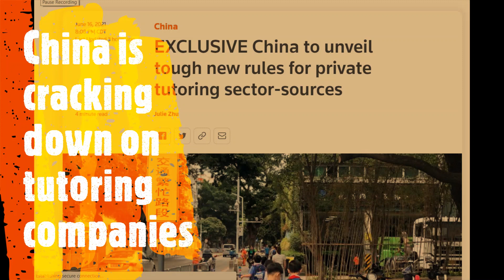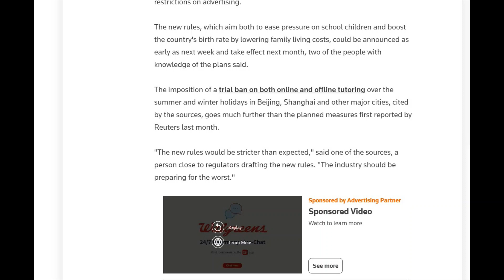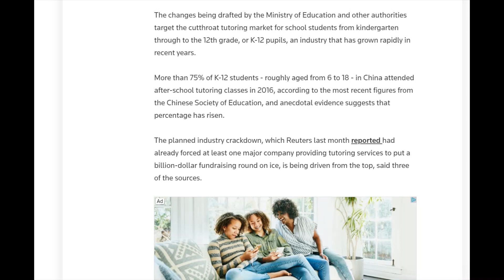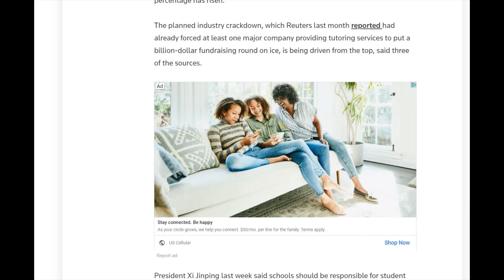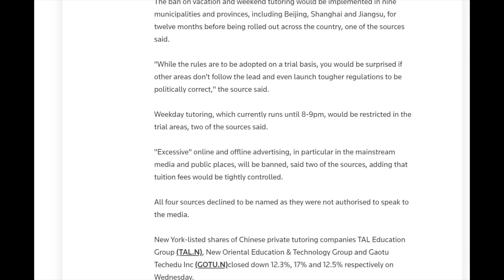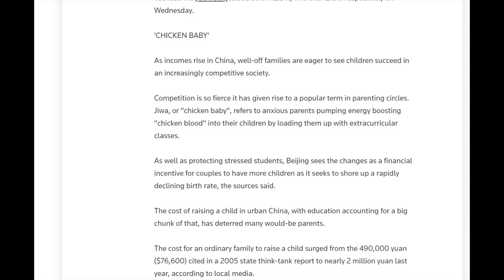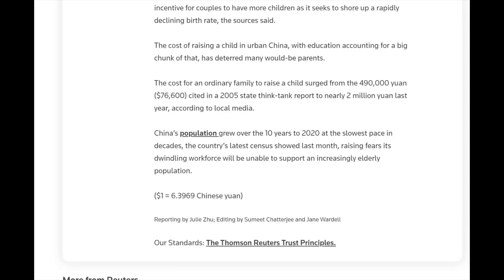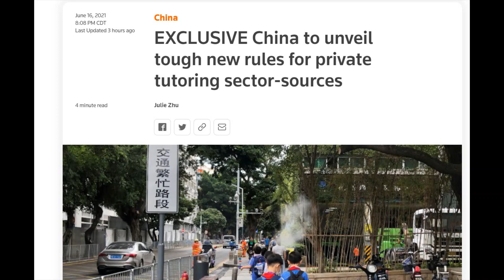ESL Tutoring Companies Are Changing ... Fast | Time to Diversify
Currently, China is doing a trial ban.

Also don't forget it's not too late to invest!
When you use my links we both get free stocks.

Robinhood

You can get a really high free stock like Apple, Ford, or Facebook. There are ao many different ones! Just sign up and join Robinhood using my link.

Webull ~Deposit $100 to invest when you enroll and we both get free stock! 💰

I like Stash because I can buy fractional shares of stock!
Stash